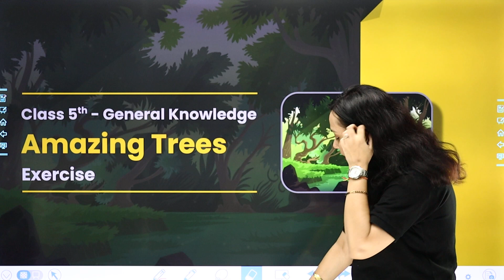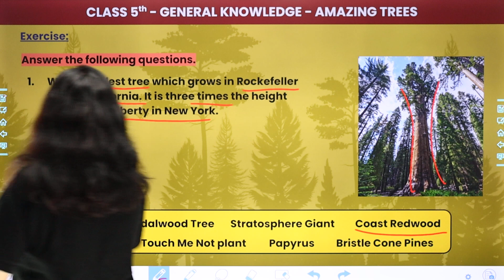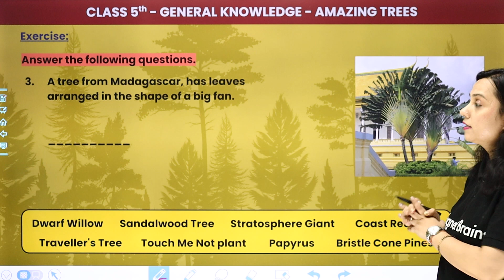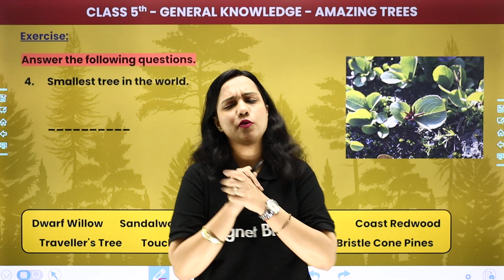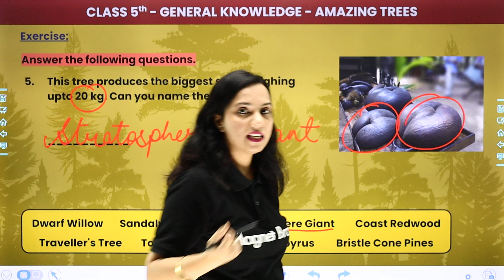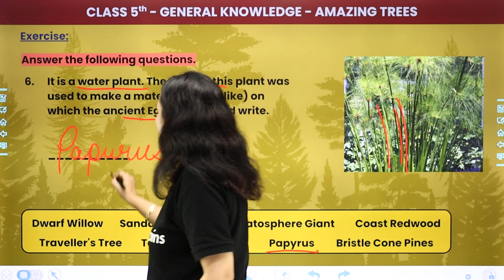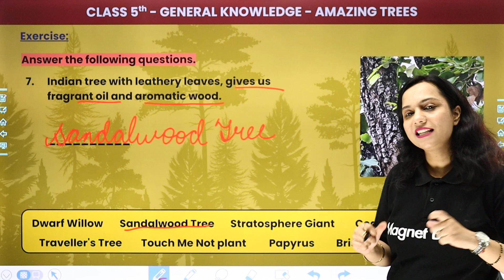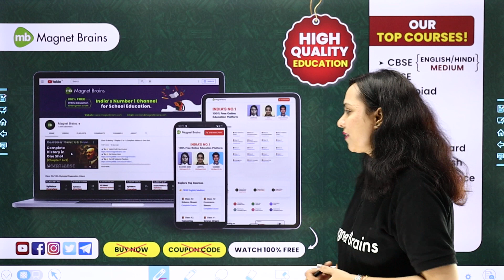Amazing Trees - Exercise | Class 5 General Knowledge | CBSE 2024-25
✔️ Class: 5th
✔️ Subject: General Knowledge
✔️ Chapter: Amazing Trees
✔️ Topic Name: Amazing Trees - Exercise
✔️ Topics Covered In This Video (By Shilpi Mam): Exercise of Amazing Trees, Class 5 general knowledge has been discussed in the video.
00:00 Introduction: Amazing Trees
01:31 Answer the Following Question
23:26 Website Overview

class 5 general knowledge amazing trees exercise with answers
class 5 general knowledge amazing trees exercise
class 5 general knowledge amazing trees exercise mcq
class 5 general knowledge amazing trees exercise answer key
general knowledge book for class 5 with answers
ncert gk book class 5